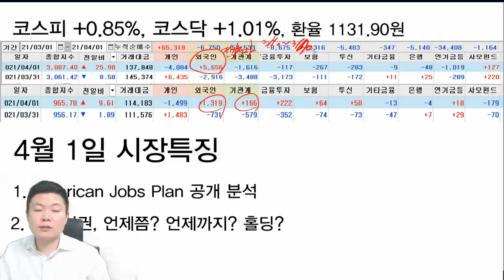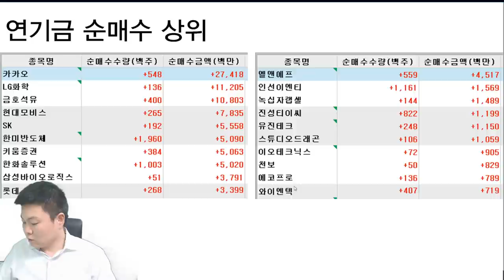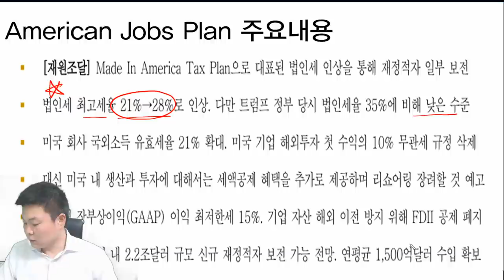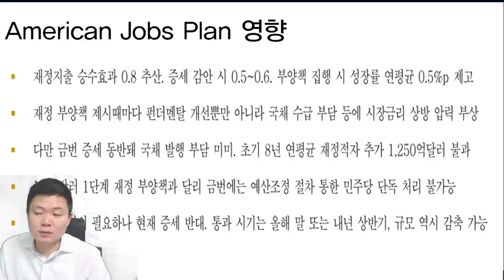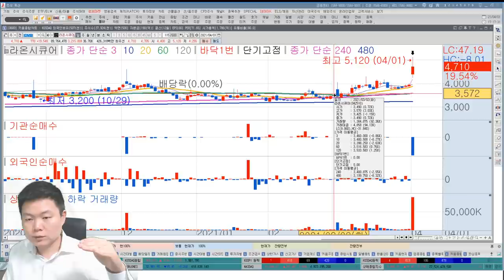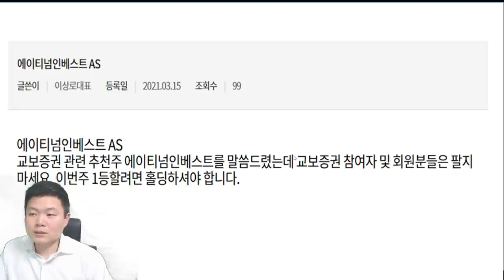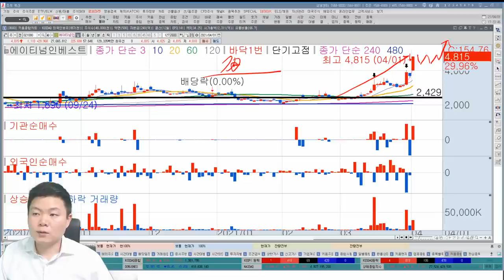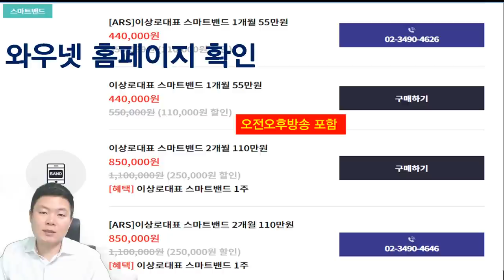백신여권, 지금이라도 주식 매수할까요? 백신여권관련주 남은 재료는?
백신여권 관련 SK텔레콤 컨소시엄 우선협상자 대상 선정되었습니다.
언제까지 어디까지 상승이 가능할지 백신여권관련주와 함께 분석해보겠습니다.